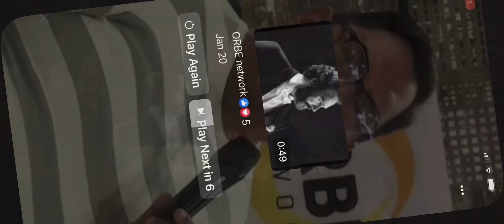Viene otra muerte para la familia Figueroa